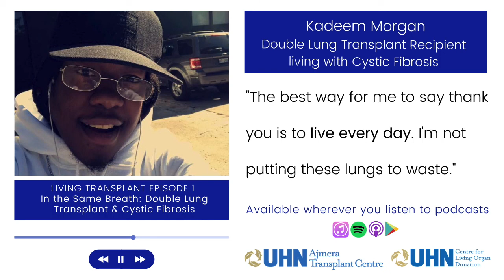Living Transplant E1 - In the Same Breath: Cystic Fibrosis & Double Lung Transplant | GiveLifeUHN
Hosts Brittany Cole and Courtney Mahrt interview Kadeem Morgan, a 23-year-old double lung transplant recipient living with cystic fibrosis (CF). Kadeem talks about growing up with CF – a rare genetic disease that predominantly affects Caucasian patients – as well as feelings of euphoria and guilt after transplant, and the collective rebelliousness that permeates the CF community.

Article: 'Why Being a Black Man With Cystic Fibrosis Made Me a 'Needle in the Haystack' by Kadeem Morgan